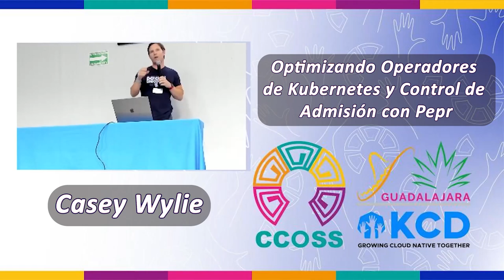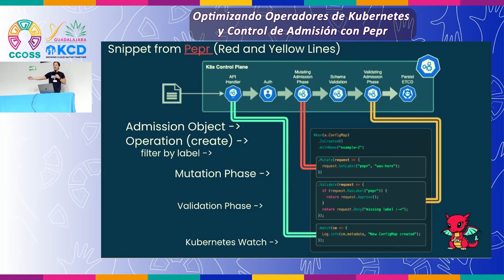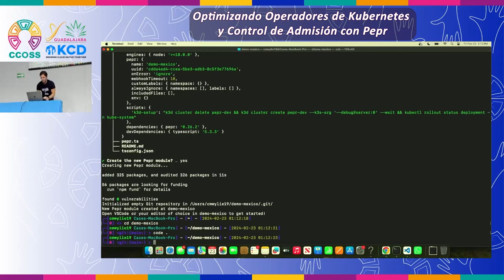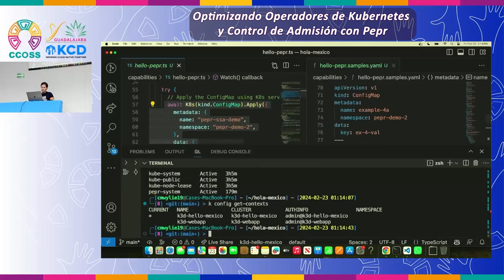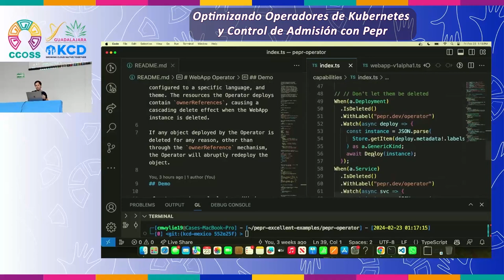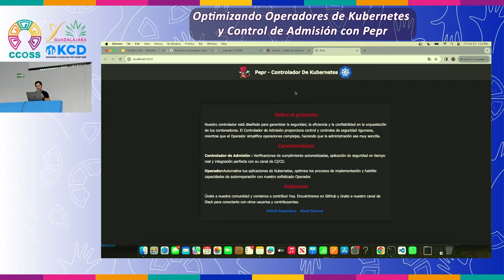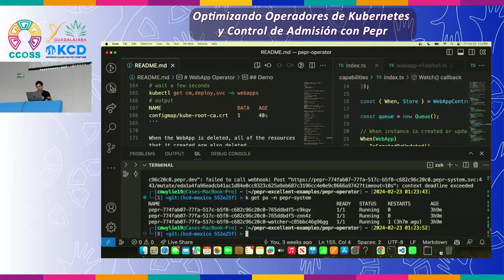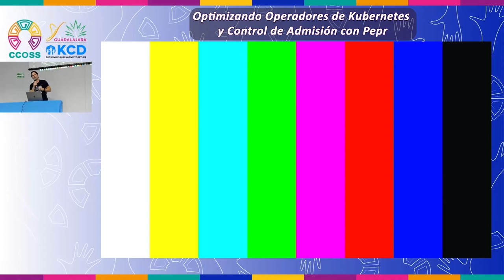Optimizando Operadores de Kubernetes y Control de Admisión con Pepr | CCOSS + KCD Guadalajara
Hoy en día, qué y cómo se admiten cosas en Kubernetes es más importante que nunca. Aprende el rol del Admission Controller y comprende las fases de Mutación y Validación mientras exploramos estrategias para una gestión óptima del cluster. Veamos cómo proyectos como Istio y OpenShift aprovechan estos controladores, y mostraremos la creación de un controlador personalizado con Pepr.

¡Esta charla es ideal para cualquier persona que aspire a mejorar y automatizar la seguridad y la integracion de apps in K8s!

Esta charla fue presentada por Casey Wylie en la Cumbre de Contribuidores de Open Source Software (CCOSS) + Kubernetes Community Day (KCD) Guadalajara, México, 2024.